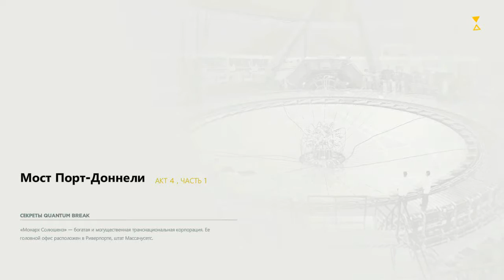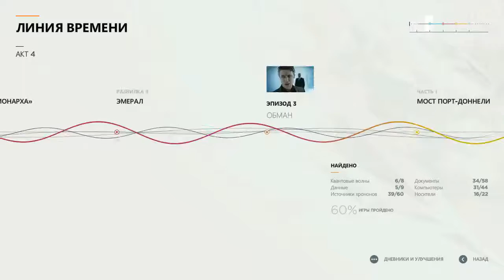Quantum Break акт 4 часть 1